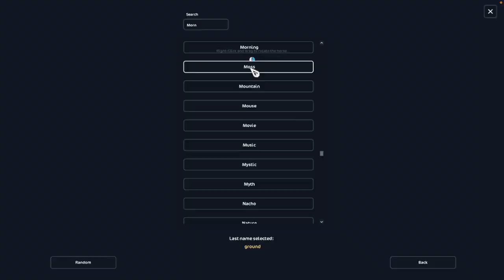Buying the *NEW* Selle Français in Star Stable! ~ Ida Starsong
∙✩☆● OPEN ME! ●☆✩∙

SO SO SORRY FOR THE DELAY OF THIS VIDEO! I've been having some trouble with my editor and Mac storage!

SSO: Ida Starsong
SERVERS (NA): Stormy Pear, Hazy Galaxy, Pumpkin Meadow, Night Star
CLUB: Royal Jokers, Inc.

EDITOR: iMovie
THUMBNAIL: VistaCreate
SCREEN RECORDER: Filmage Screen (Free Version)